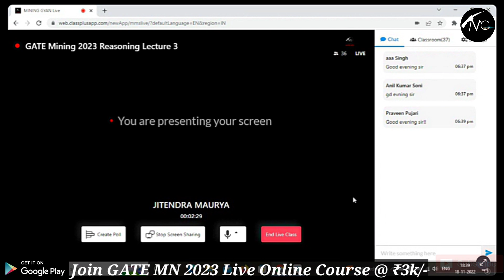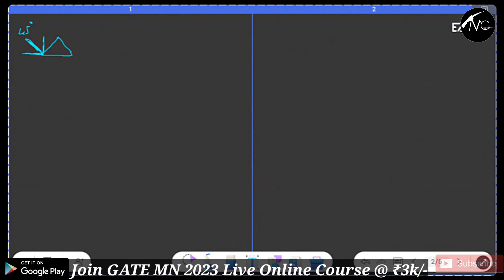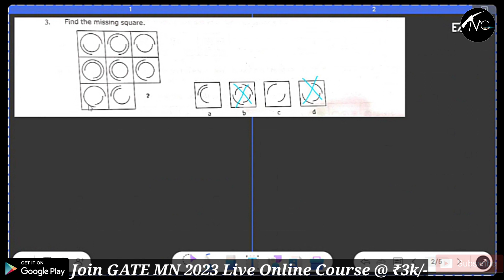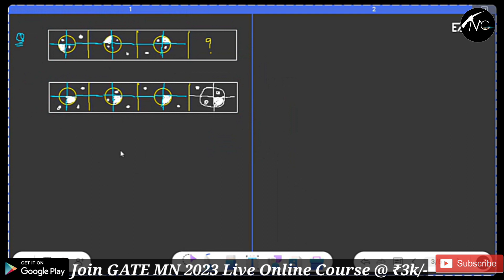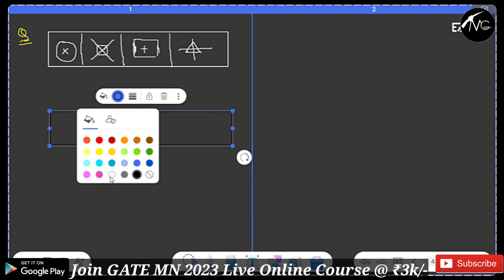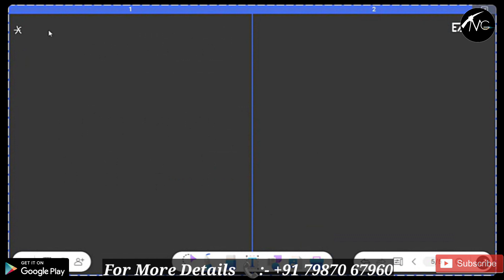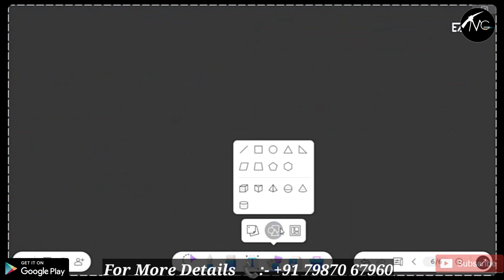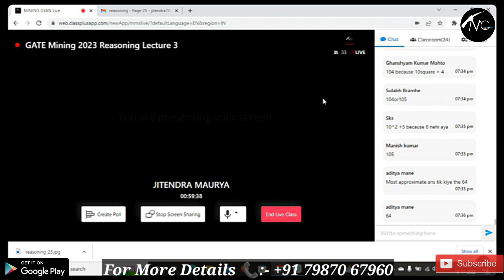GATE MN 2023/Lect 3 Reasoning/General Aptitude by Jitendra Sir/Mining Gyan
Hello Dear
I'm Akash Sir From Mining Gyan Online coaching institute

👉 आप किस एग्जाम की तैयारी करते है
GATE, MS, OM, FMC,SMC,UPPSC MI, CGPSC MI

✅ Mining sirdar & Overmen Live +EMT Online Course Fees ₹ 2500/-

Live Course, Demo Class या Test Series Join करने के लिए Reply करे या अधिक जानकारी के लिए 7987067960/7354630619 पर कॉल करे